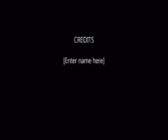My Movie 248